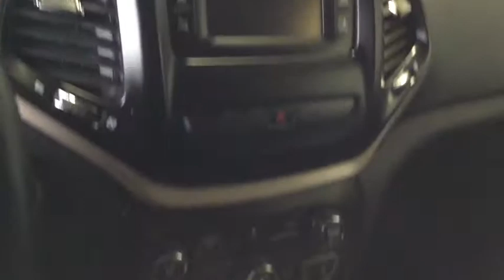2014 Jeep Cherokee Cleveland, Akron, Wadsworth, Elyria, Lorain, OH J200049A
Used 2014 Jeep Cherokee available in Medina, Ohio at Medina Auto Mall. Servicing the Cleveland, Akron, Wadsworth, Elyria, Lorain, OH area.
2014 Jeep Cherokee 4WD 4dr Latitude - Stock#: J200049A - VIN#: 1C4PJMCS0EW282595